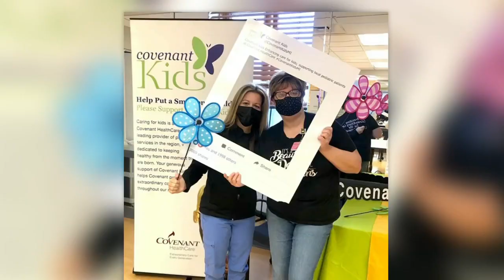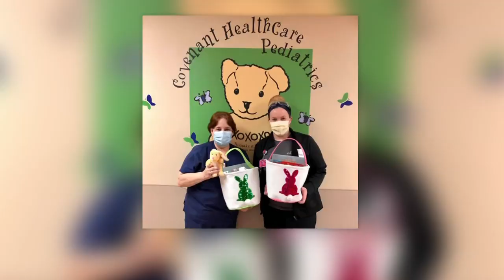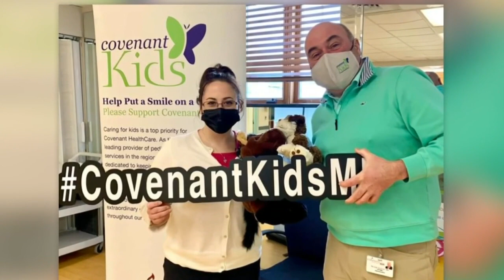Covenant Kids Weeks